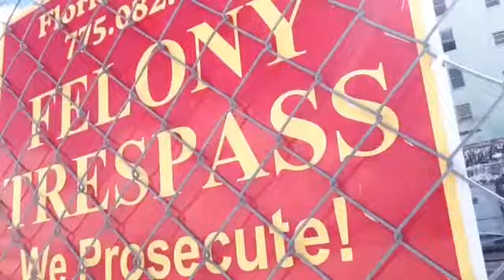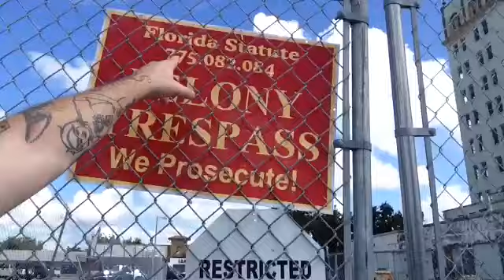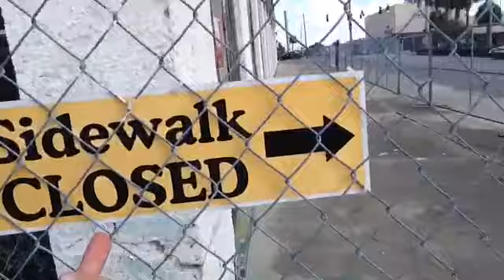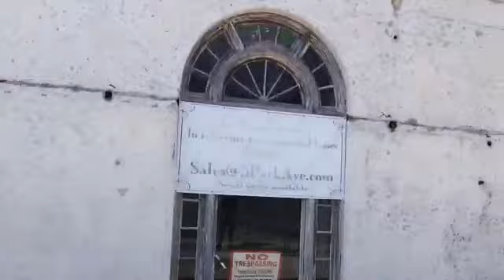TheDailyWoo - 801 (9/10/14) Abandoned Hotel Grand